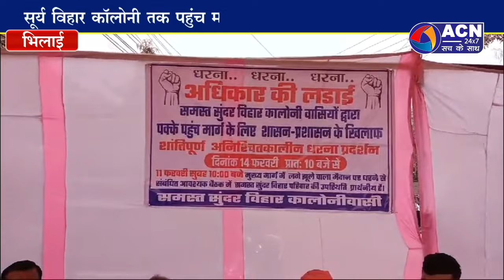सूर्य विहार कॉलोनी में शासन प्रशासन करवा नाव की व्यवस्था या फिर करे टैक्स माफ